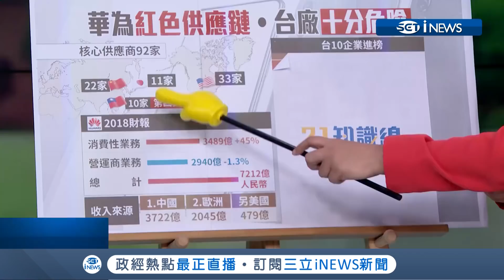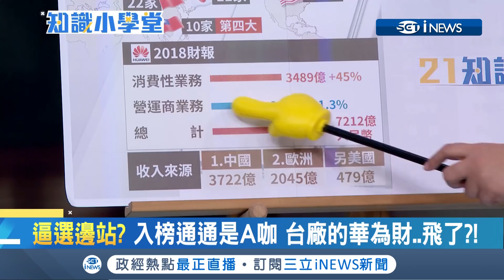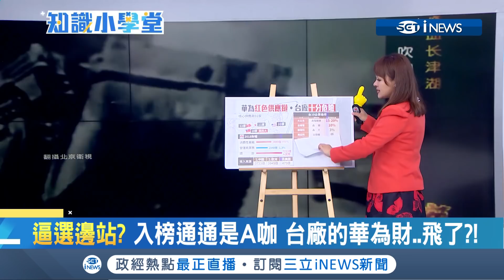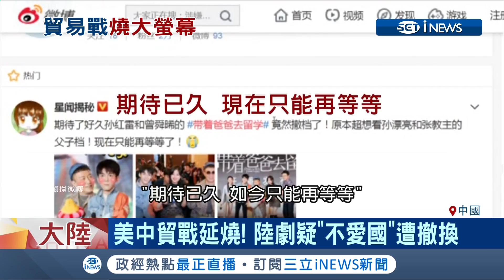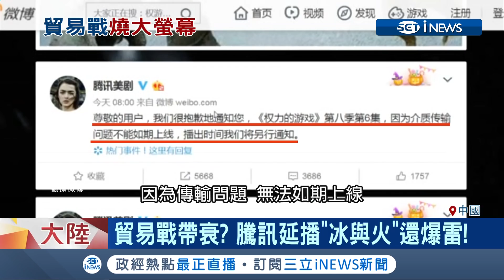華為捲美中貿易戰!供應鏈受影響 "入榜A咖"台廠華為財全飛了?｜主播王志郁｜【知識小學堂】20190520｜三立iNEWS